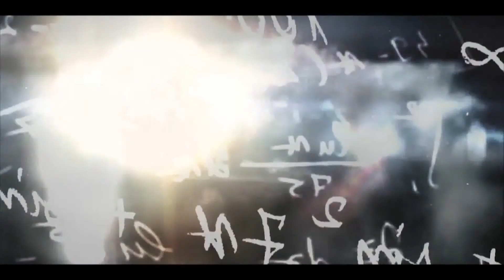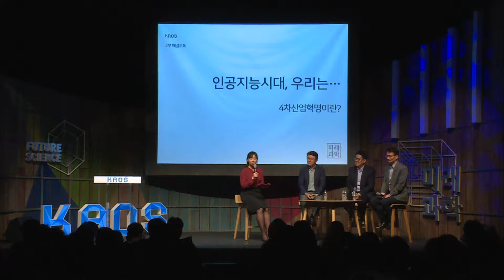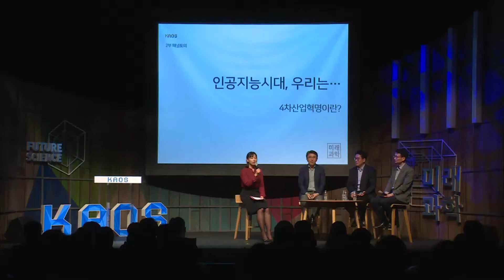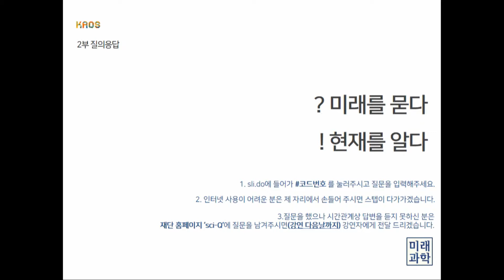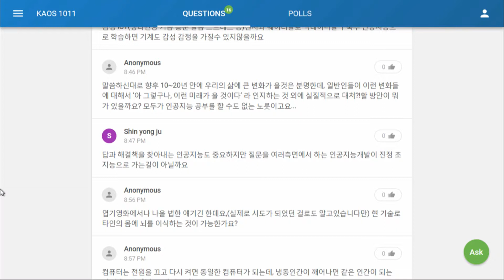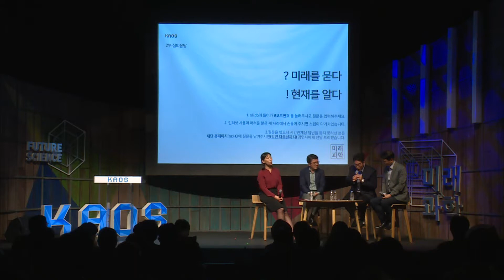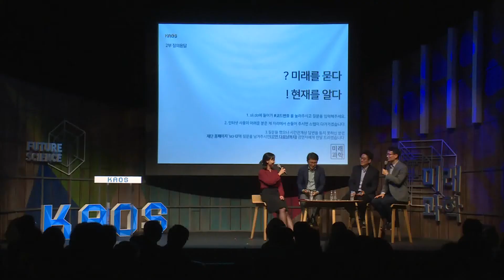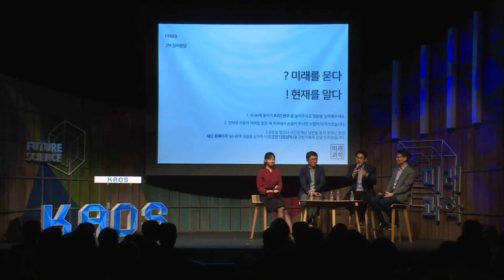[강연] 인공지능의 실체와 미래 (4) _ by조성배 | 2017 가을 카오스 강연 '미래과학' 4강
2017 미래과학 4강 인공지능의 실체와 미래

인공지능이 가져올 미래를 두고 기대와 두려움이 공존하고 있다. 실현된 것, 실현될 것, 불가능한 것이 섞여 일반인의 혼란을 가중시키고 있는 것이다. 그 실체를 알기 위해 인공지능이 무엇이고 실제로 가능한 것은 무엇인지 알아야 한다. 우리의 사회, 경제, 법률과 윤리에도 광범위하게 영향을 미칠 인공지능이 어떤 존재로 다가올지 그 실체와 미래를 중심으로 살펴본다.

■ 강연자 : 조성배(연세대학교 컴퓨터과학과)
■ 패널 :
강성철(한국과학기술연구원(KIST) 로봇미디어 연구소 책임연구원)
장동선(독일 막스플랑크 바이오사이버네틱스 연구소 사회인지 신경과학 박사, 뇌과학자)